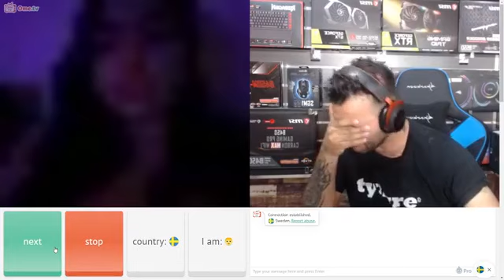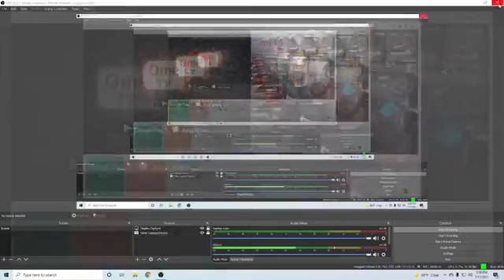18 July 2021